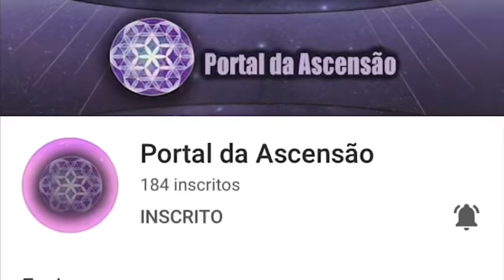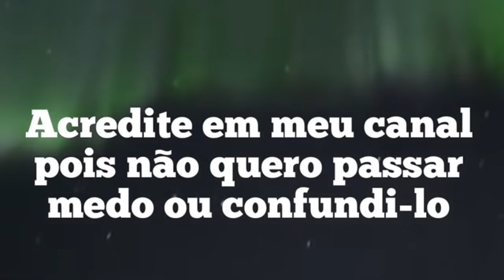CONTATO GALÁCTICO COM A HUMANIDADE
Mensagem dos Arcturianos